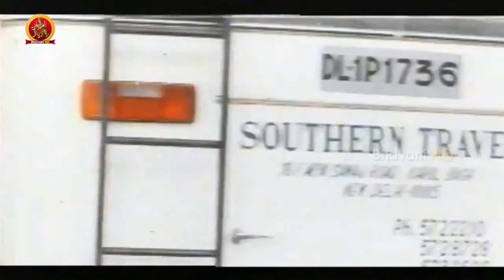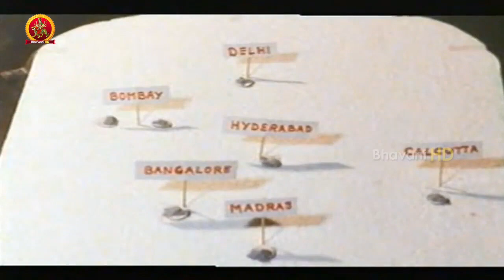Sharada Admits in Hospital || Ramya Krishna See Her Father || Major Chandrakanth Movie Scenes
Watch Major Chandrakanth Movie Scenes.

Starring: N T Rama Rao, Sharada, Mohan Babu, Ramya Krishna, Nagma, Brahmanandam among others.